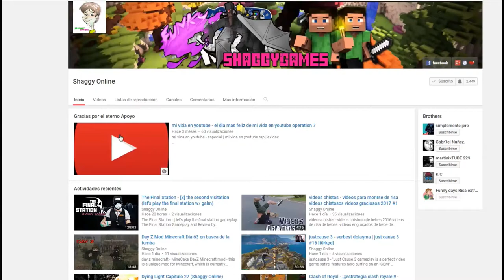Hollow Knight capitulo 36